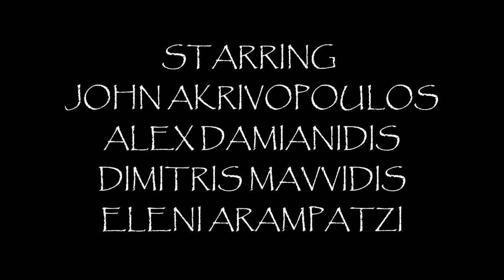YING - Official trailer | FMT21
YING - Official Trailer

When Aaron finds out that his sister got vanished without traces from the dark shadows , he is going to go through a dark game to find her . In his many tries , his friend Thomas turns up to help , meet him a guy who it is said to know local legends .

Όταν ο Aaron , συνειδητοποιεί ότι η αδερφή του εξαφανίστηκε χωρίς να αφήσει ίχνη από τις μαύρες σκιές , θα περάσει ένα σκοτεινό παιχνίδι για να την βρει. Στις προσπάθειές του , ο φίλος του ο Thomas θέλει να τον βοηθήσει , να τον γνωρίσει ένα τύπο που φημίζεται ότι ξέρει τοπικούς θρύλους της πόλης.

DIRECTORS: John Akrivopoulos , Alex Damianidis
PRODUCED BY: FMT21
CAMERA OPERATOR: Aristeidis Mpouroutzikas
ART DESIGNER: Kostas Chatzaridis
STARRING: John Akrivopoulos , Alex Damianidis , Eleni Arampatzi , Dimitris Mavvidis
ALSO PLAYING: Anna Maria Lanari , Panagiotis Stilpnopoulos